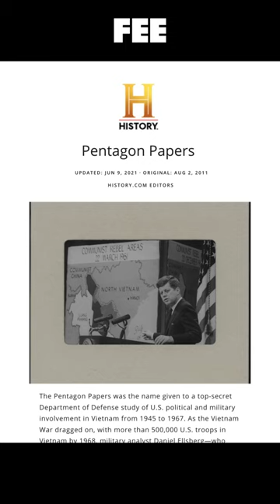This 70’s Classic Exposed the Deep State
It’s likely you’ve never heard of the 1975 political thriller, “Three Days of the Condor”, but that doesn’t mean it shouldn’t be on your watch list.

In fact, it’s as relevant as ever.

Three Days of the Condor exposes the horror of the deep state and opens our eyes to the crimes the government is capable of committing, and all too often gets away with.
CREDITS:
Written by Jon Miltimore & Sean W. Malone